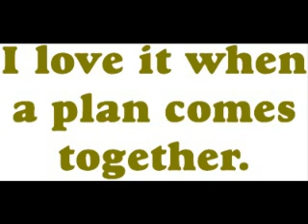The A Team Theme Tune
The Origianal A Team Theme Tune! Enjoy!